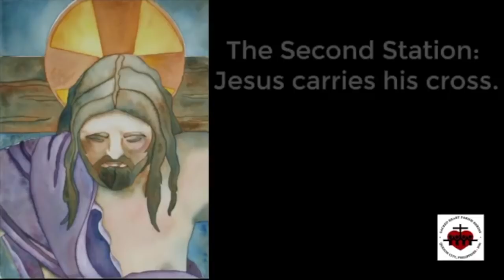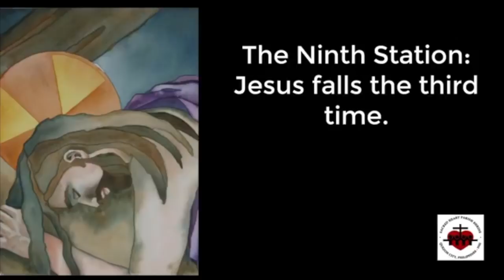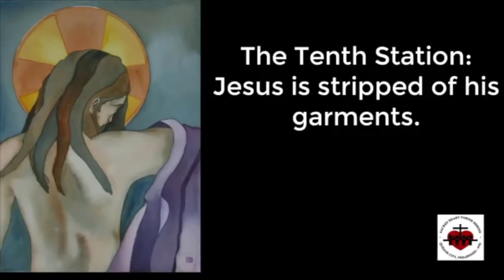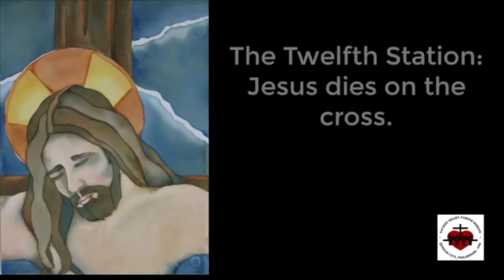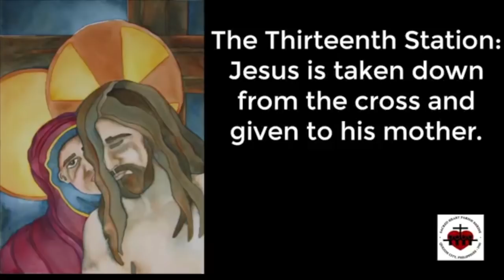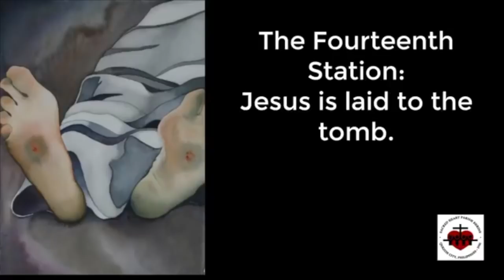Stations of the Cross - Composed by Fr Randy Flores SVD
Divine Word Media

Sharing with you text and recording of Stations of the Cross prayed at the Sacred Heart Parish-Shrine, Quezon City.